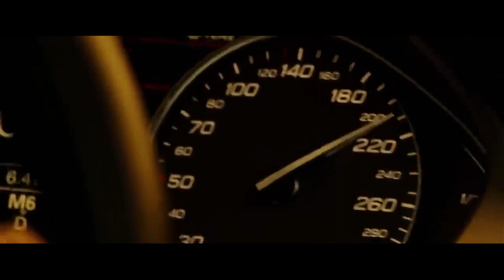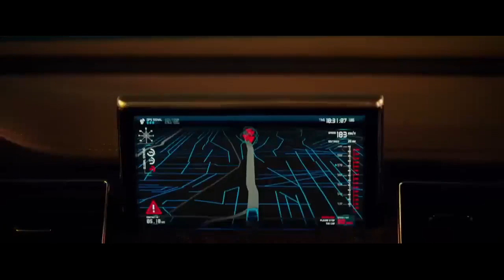Music Clip: The Transporter Refueled - METAMORPHOSIS(SLOWED + REVERB) by INTERWORLD - 1 hour version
Movie:
The Transporter Refueled

Cast:
Ed Skrein, Loan Chabanol

Soundtrack:
METAMORPHOSIS(Slowed + Reverb) by INTERWORLD